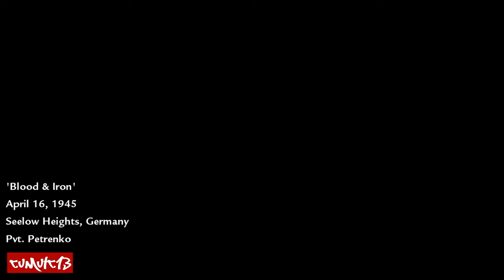Call of Duty World at War - Mission 8 "Blood and Iron" Full Tank Walkthrough (No Commentary)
Gear up for explosive tank warfare in Call of Duty World at War Mission 8, "Blood and Iron." In this intense WWII Eastern Front mission, we take command of a Soviet tank, blasting through heavily fortified German defenses. Watch as we destroy enemy artillery, armored vehicles, and bunkers in an all-out assault to reclaim the battlefield. This full Call of Duty World at War walkthrough with no commentary showcases the thrilling tank combat in this iconic WWII campaign.